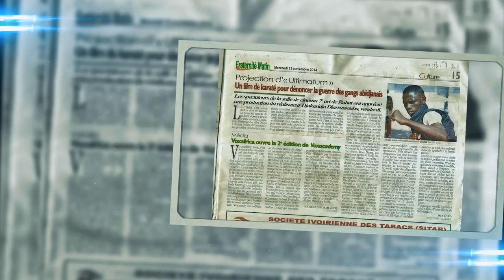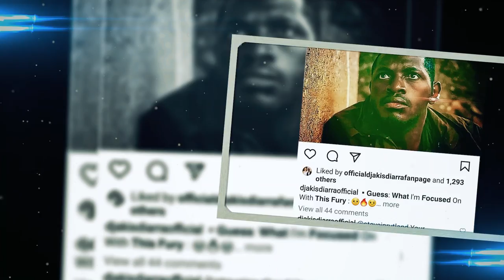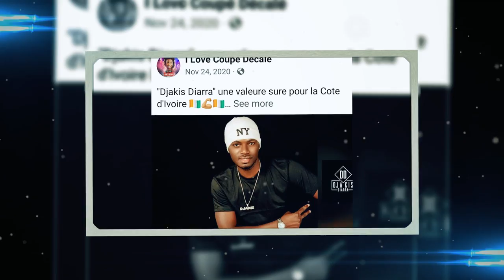Djakis Diarra '' La montée d'une légende''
Réalisé par David Armel et produit par Babiwood Studios, Djakis Diarra '' La montée d'une légende est un film documentaire qui relate la vie de la star montante du cinema Djakis Diarra depuis la Cote d'Ivoire jusqu'aux Etats Unis passant par ses debuts très difficiles à ses heures de gloire.